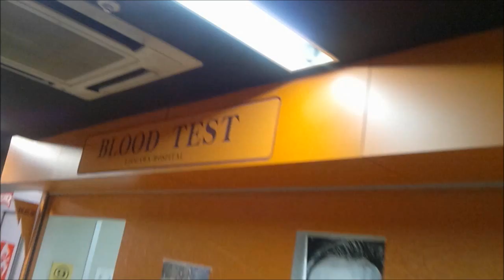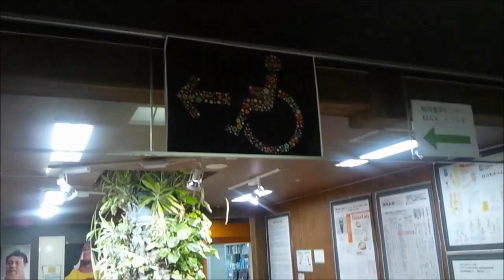ART WORK AT EDOGAWA HOSPITAL TOKYO JAPAN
BEAUTIFUL ART WORK AT EDOGAWA HOSPITAL TOKYO JAPAN